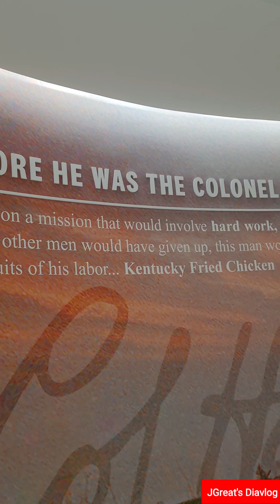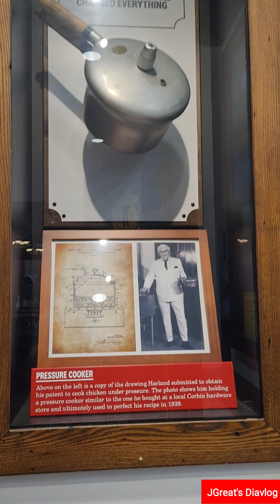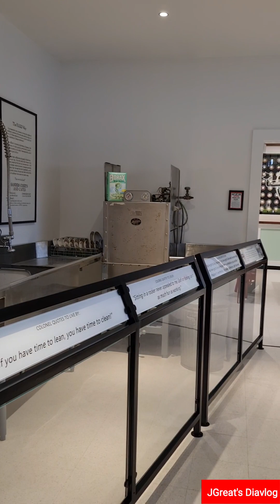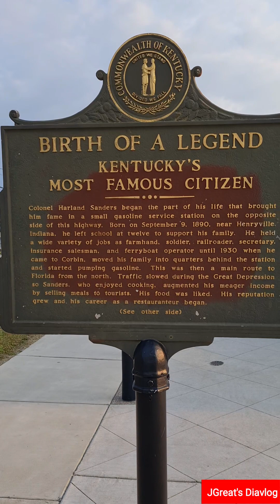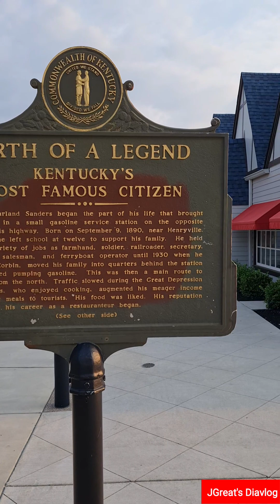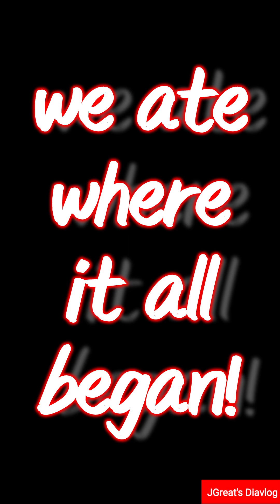Harland Sanders Cafe & Museum, Corbin, Kentucky, USA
In the Philippines, back in my early years, having this finger-lickin' good was a luxury.  The name itself was already famous amongst the middle class and up.  Coupled with its familiar tagline, the chicken became more delicious. I didn't know where it came from then.

Fast forward to present day, this brand is still popular.  Then, never would I/we have thought that we'll be able to visit its birthplace.  It was a great experience to see and feel where this famous brand all started.